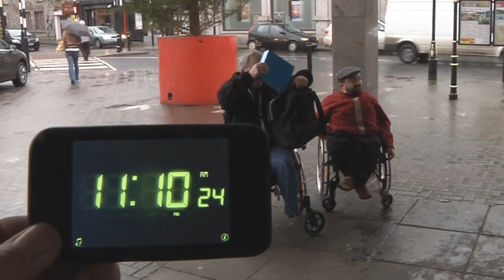11.11.11.11.11 from Market Square Cavan Ireland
Cavantv.com recorded the unique moment in time of 11.11.11 on the 11th month of the 11 year in the 21st Century at the Market Square Cavan Ireland. Cavantv.com would like to thank all those who agreed to feature in the Video on this special occasion.